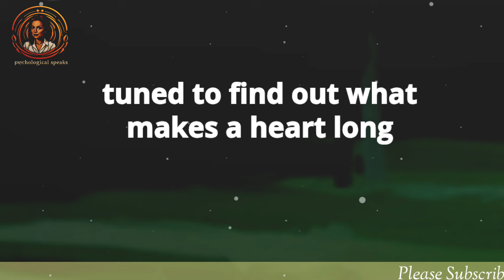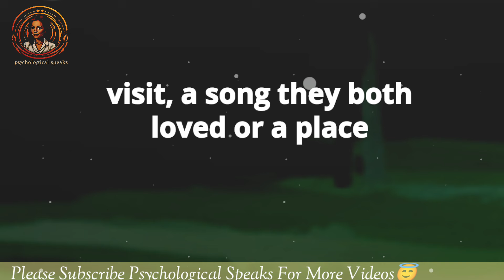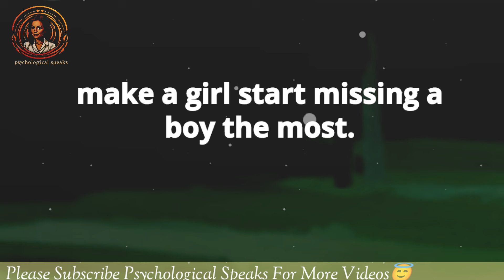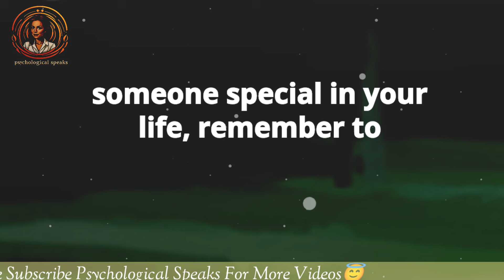Girls start missing a boy the most when...| psychological facts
Psychology facts
Love relationship advice
Psychological speaks.